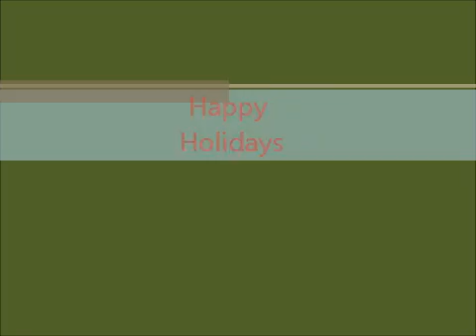Happy holidays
A reception